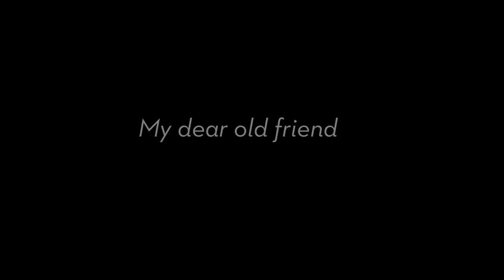15 Jahre The Glue - Die Jubiläumsshow 1/2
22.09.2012 - Grosse Bühne Theater Basel

Part 1/2

Clip of the 15 years anniversary show of the Swiss a cappella band The Glue featuring songs of The Glue.

performed by:

Anna Rossinelli & Band
Ballettschule Theater Basel
DJ Luke Le Loup
G*apeels
Knabenkantorei Basel
Ladybirds
Laurin Buser
Männerstimmen Basel
Voices Vokalensemble der Musikschule Münchenstein
The Glue & Ehemalige

Songs:
Giovanni, Silvio e la sorella
Élixir d'Amour
Regenwurm
Come What May
Trinomos
Esperanza
Hoch über dem Strand
Relations
I just missed bus 146
Caricies
My dear old friend
Shosholoza